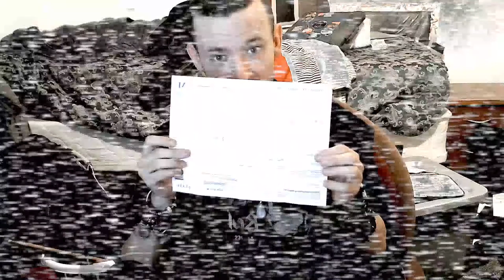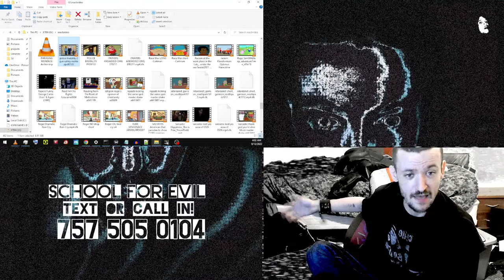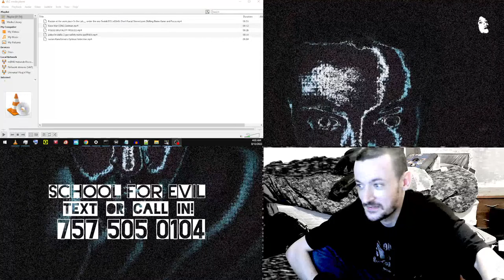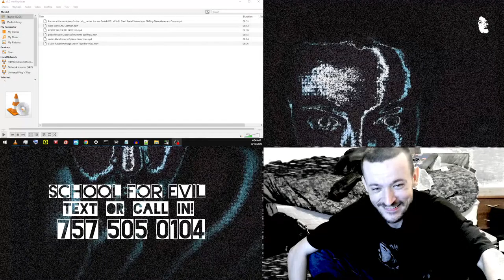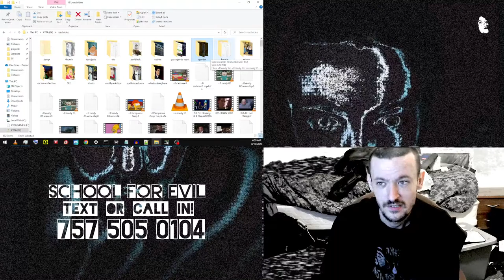Cynics Vlog - Some Bitching and Ranting and Bitches and Randys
LIKE AND SUBSRIBE FOR CONSTANT UPDATES !